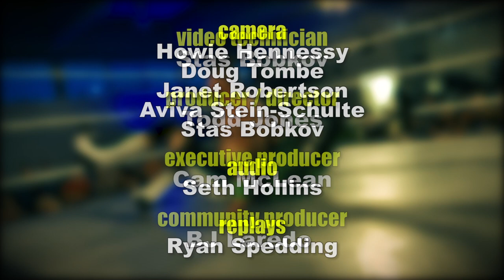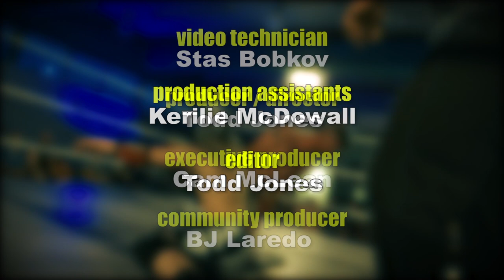VI Pro Wrestling on Shaw TV - Ep. 19 - May 26th, 2018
VIPW is back on Shaw TV! On this episode, Nolan James defends his VIPW Heavyweight Championship and takes on a mystery challenger!

Join hosts Jim Summers and Dirty Dave as Vancouver Island Pro Wrestling returns to rock the roof off the Departure Bay Activity Centre in Nanaimo, BC!